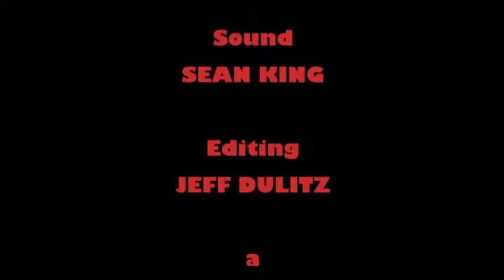VHS Bullying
Valhalla HS takes a look at Bullying